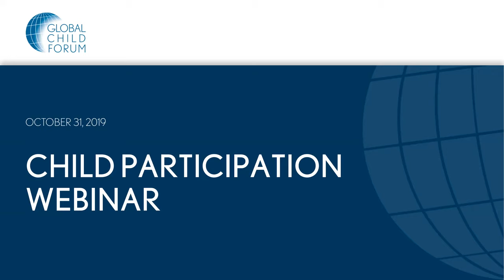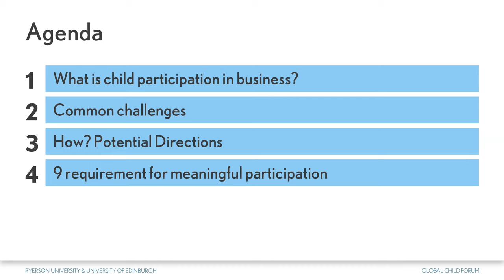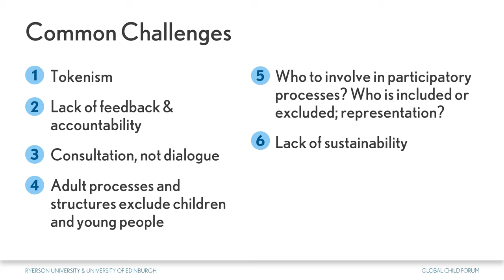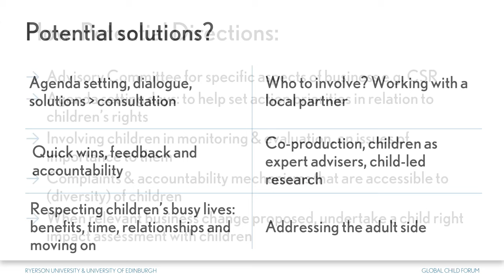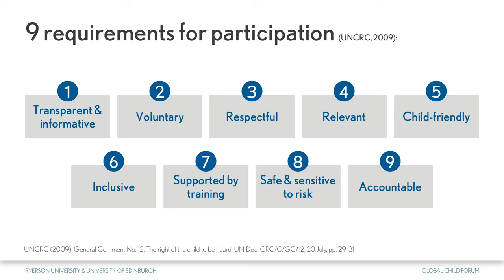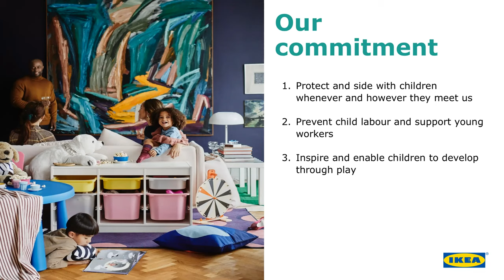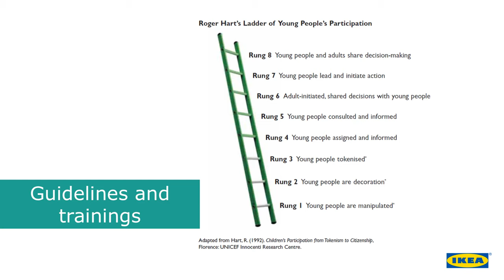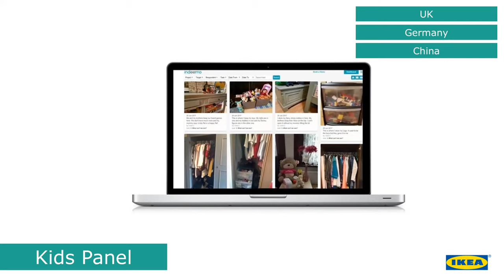Webinar on Child Participation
This webinar offers an introduction for companies to the benefits of child participation in business decision-making and how to develop meaningful impact for children with their input and involvement.

Kay Tisdall (University of Edinburgh) and Tara Collins (Ryerson University) give an introduction to child participation from a theoretical and practical point of view covering the rationale for child participation in business as well as key concepts and principles for businesses to consider. They are followed by Julia Olofsson (Ingka Group) and Magnus Thuvesson (IKEA) who give us a corporate perspective and cover practical implementation of child inclusive activities at IKEA.